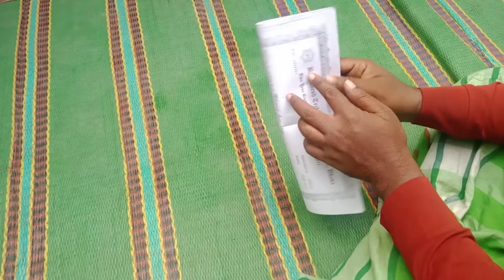How to make Biman/Jet Fighter by Paper